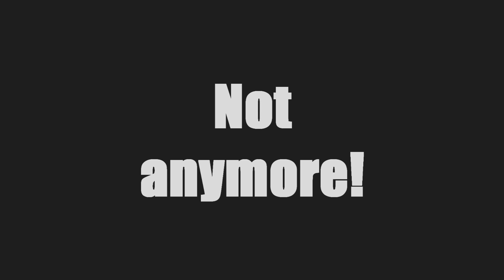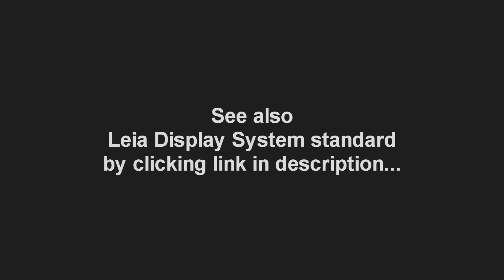Air-screen interactive 7,5m2 - Fog Screen Royalstar Events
Air-screen interactive

Air-Interactive Screen   is a device that allows to display images in mid air. This unique technology makes walking through the imagepossible, touch it or interact with it. Streams of bearly visible fog becomes an image carier and their laminar structure allows to display hi resolution contents. 3m x 2,5m screen is a perfect solution for event marketing,stage, fashion shows, trade shows
etc...

Technical Data :

Size Screen :

Width :3m
Height : 2,5m

Dimmensions (width/hight/depth) cm: 302/90/64
Weight: 260kg
Power supply: 230VAC 2,5kW max
Power cable lenght (unit - controller): 7m
Flight case dimmensions (width/hight/depth) cm: 312/123/76
Weight with flightcase: 340kg
Spacing of fasteners : 3m
Water consumption: ~3l/h (depends on settings)

Contact all World

-Rental
- Sale

Product : Made in Poland